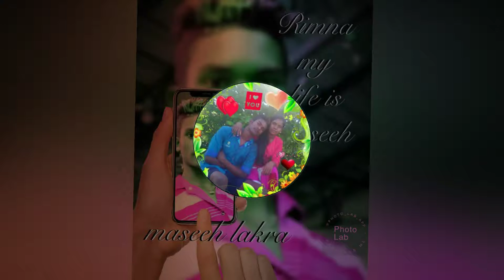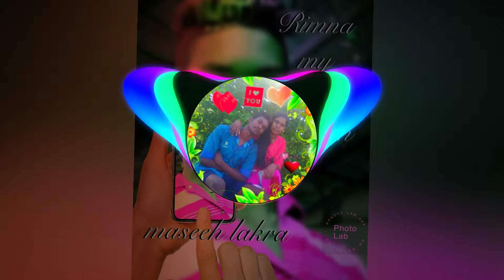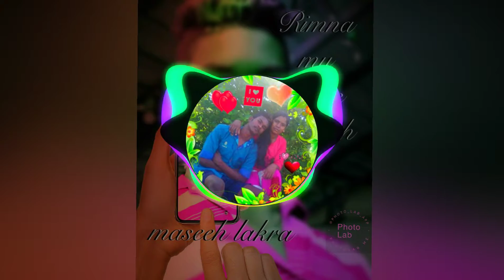Dj Maseeh Lakra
Dhorhagao